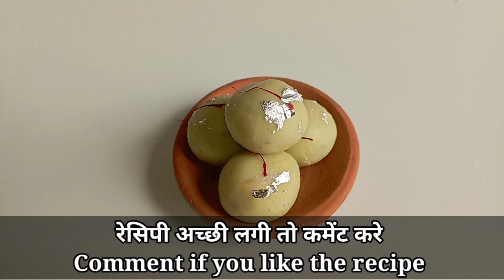राखी स्पेशल मिठाई Rakhi special Sweet With Two Ingredients पेड़ा | Peda